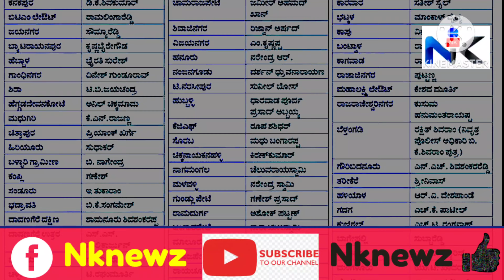ಬಿಜೆಪಿ ಮತ್ತೊಬ್ಬ ನಾಯಕನಿಗೆ ಕಾಂಗ್ರೆಸ್ ಗಾಳ..!? Congress|operation|Bjp|Belagavi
ಬಿಜೆಪಿಯ ಇಬ್ಬರು ಪರಿಷತ್ ಸದಸ್ಯರನ್ನು ಸೇರ್ಪಡೆ ಮಾಡಿಕೊಂಡಿರೋ ಕೈ ಪಡೆ ಇದೀಗ ಉತ್ತರ ಕರ್ನಾಟಕದಲ್ಲಿ ಆಪರೇಷನ್ ಗೆ ಕೈ ಹಾಕಿದಂತಿದೆ. ಬೆಳಗಾವಿ ಜಿಲ್ಲೆಯ ಪ್ರಭಾವಿ ನಾಯಕರೊಬ್ಬರಿಗೆ ಕಾಂಗ್ರೆಸ್ ಗಾಳ ಹಾಕಿದೆ.